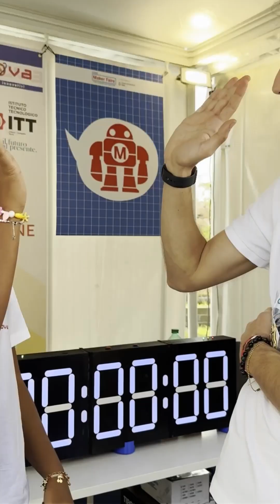Inventing the Future: ITT Enrico Fermi at Maker Faire Rome 2024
A student team from ITT Enrico Fermi caught our attention at Maker Faire Rome 2024 with their set of Arduino projects, which included a machine vision-enabled robot hand, a voice-controlled smart wheelchair, and a smart farm model.